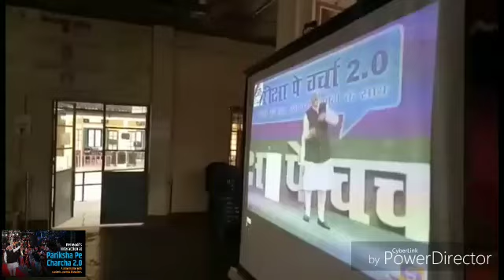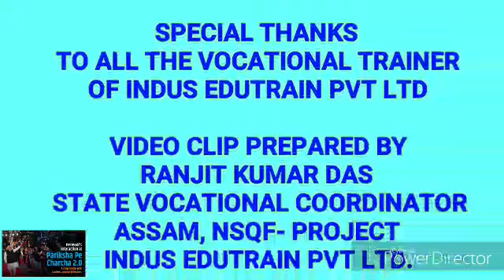Vocational education(Pariksha pe charcha by honarable.Pm narendra modi)Assam Indus edutrain pvt ltd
ASSAM Team
Trade: SECURITY
 INDUS EDUTRAIN PVT LTD'S VTS OF DIFFERENT SCHOOLS HAS ARRANGED LIVE TELECAST AT THEIR RESPECTIVE SCHOOLS.
Prime Minister Narendra Modi has asked students to stay focused, manage time well and not to succumb to stress. He was interacting with our students, parents and as well as
teachers on Pariksha Pe Charcha